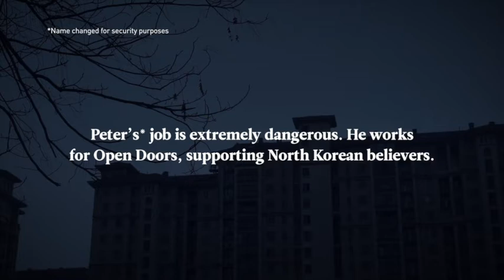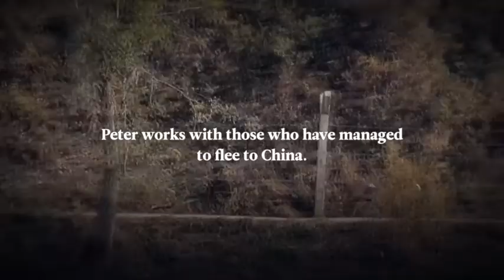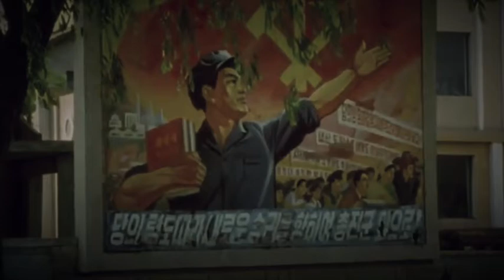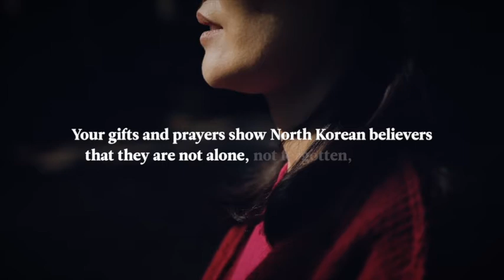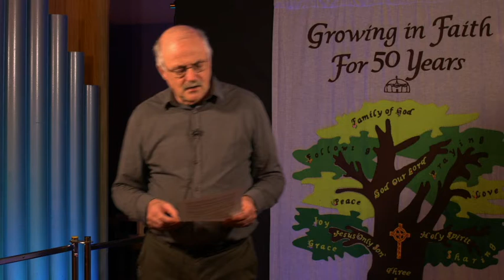08 January 2021 - Claremont Calling